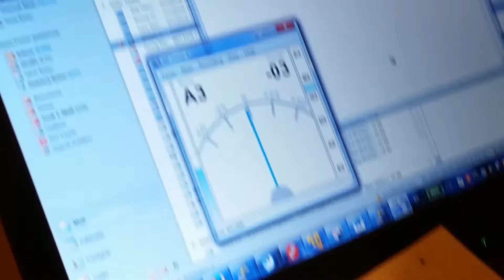building our marimba